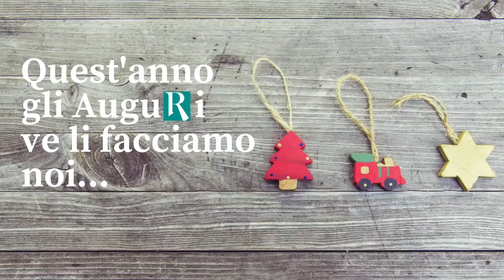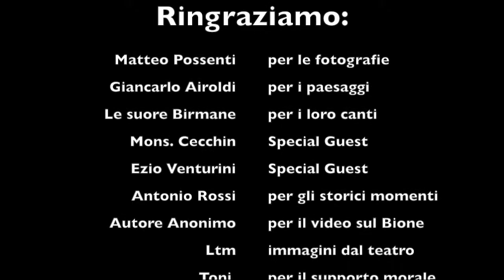Natale 2017: Gli auguri di Resegoneonline a Lecco e ai lecchesi